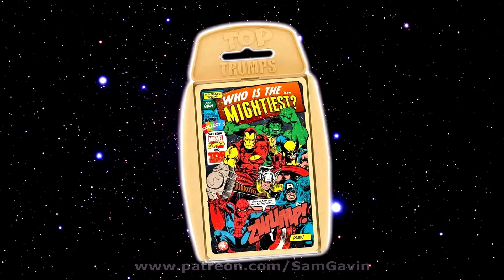CAPTAIN AMERICA: CIVIL WAR (Sam's Reviews)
Sam provides his 'Captain America: Civil War' movie review, the third instalment in Chris Evans' Captain America Trilogy set within the MARVEL Cinematic Universe spearheaded by the Russo brothers. When Captain America/Steve Rogers, Ant-Man, Falcon and Winter Soldier find themselves fighting friends like Iron Man, Black Panther, War Machine and Spider-Man, there is only one winner; the audience. Will Tony Stark rid himself of his demons, will Steve and Bucky rekindle their friendship? How does Tom Holland's Spider-Man shape up? Will Spider-Man Homecoming be any good? We excited for X-MEN Apocalypse? Watch and find out. Starring Chris Evans, Robert Downey Jr, Scarlett Johansson, Martin Freeman, Elizabeth Olsen, Anthony Mackie, Paul Rudd, Sebastian Stan, Jeremy Renner, Tom Holland, Chadwick Boseman, Daniel Bruhl, Paul Bettany Emily VanCamp, Frank Grillo and Don Cheadle. Directed by Joe Russo and Anthony Russo.

Sam's Channel is for people who love film. Those that often watch other movie-themed channels such as Jeremy Jahns, Chris Stuckmann, Grace Randolph, What The Flick, Schmoes Know, IGN, Mark Kermode, Screen Junkies, Clevver Movies, Your Movie Sucks (YMS), Mr Sunday Movies, Oliver Harper and Moviebob should enjoy as well.